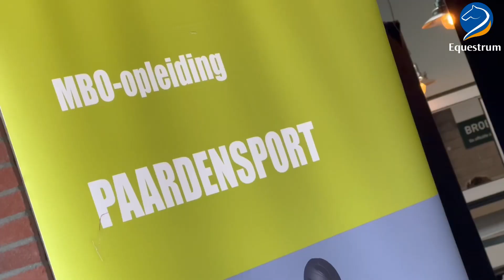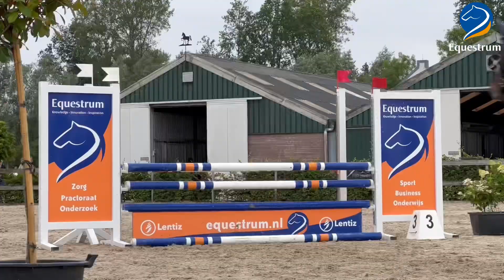Equestrum - sfeervideo Nationaal Scholenconcours 2023